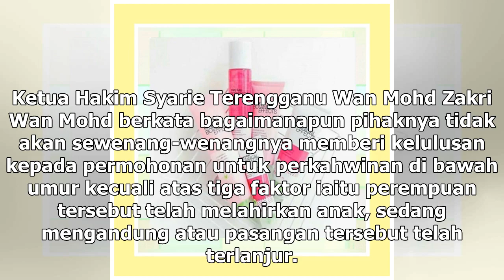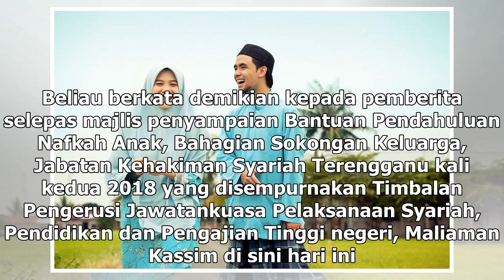Terengganu kekalkan 16 tahun usia kahwin perempuan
Terengganu menerima 444 permohonan untuk perkahwinan di bawah umur sejak 2013 hingga 2018. — Foto oleh Choo Choy May KUALA TERENGGANU, 20 Dis  — Had umur minimum untuk berkahwin bagi orang Islam di Terengganu kekal pada 18 tahun bagi lelaki dan 16 tahun bagi perempuan, seperti yang ditetapkan dalam ...